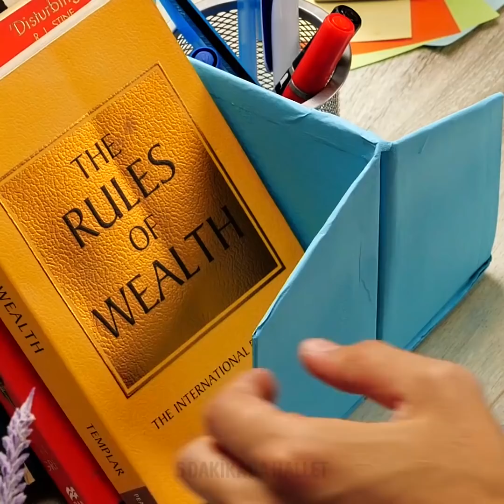DENEYEBİLECEĞİNİZ 36 İNANILMAZ DERECEDE GÜZEL KENDİN YAP EL İŞİ FİKRİ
Güzellikle ilgili, olmazsa olmaz müthiş yaşam tüyoları

Mükemmel bir makyaja nasıl kavuşacağınızı bilmek bazen makyaj rutininiz için yeterli olmaz. Her şeyin başı, cildimize ne kadar baktığımızdır. Ben de bu videoda size, cilt bakımı rutininizi geliştirecek bazı doğal güzellik tüyoları veriyorum.
Evinizi süslemek için, farklı renklerde sim ve epoksi boyayı karıştırıp, bunu yemek odanıza koyabileceğiniz bir sıvı sanat eserine nasıl dönüştüreceğinizi gösteriyorum.
Kendi doğal banyo bombanızı yapmak için, 5 yemek kaşığı karbonat, iki yemek kaşığı aktif karbon ve sonra da iki yemek kaşığı sitrik asidi karıştırın. Sonra istediğiniz aromalı yağı seçin ve hepsini karıştırın, o kadar.
Ayrıca saçınızı aktif karbonla siyaha boyayabilirsiniz. Sadece biraz aloe vera jeli alın, blender’da keten tohumu ve bir yemek kaşığı aktif karbonla iyice karıştırın. Son olarak bu doğal saç boyasını saçınıza uygulayın ve 2 saat bekletin. Yıkayın, o kadar. Bu renk 6 hafta kadar dayanır.
Ayrıca size, siyah noktalardan kurtulmak için zehir içermeyen PVA tutkal ve aktif karbon kullanarak kendi soyulabilir maskenizi nasıl yapacağınızı gösteriyorum. Sadece ikisini bir kapta karıştırın, yüz fırçası kullanarak yüzünüze sürün ve 20 dakika tamamen kuruyana kadar bekletin. Son olarak maskeyi soyun ve ölü cilt hücrelerinin ve siyah noktaların nasıl çıktığını görün.

Zaman Bilgileri:
0:07 – Simlerle harika fikirler
0:48 – Banyo bombası nasıl yapılır
2:38 – Kendin yap soyulabilir maske
3:38 – Hamurla ilgili müthiş tüyolar
7:04 – Yeni başlayanlar için lezzetli lokmalar
7:42 – İnanılmaz süsleme fikirleri
10:01 – Kutular nasıl dönüştürülür
12:29 – Kendin yap genişleyebilir kutu